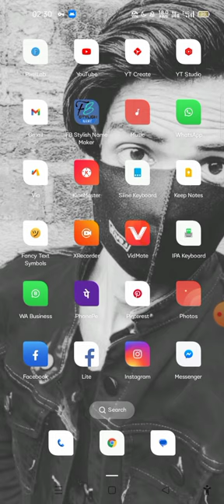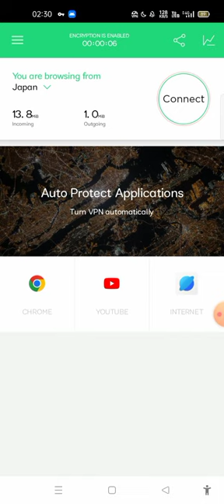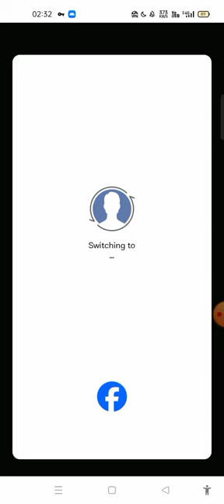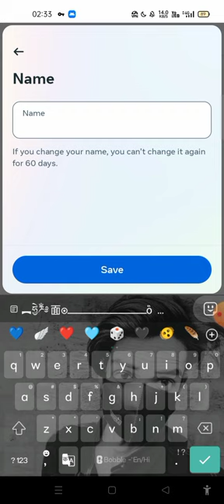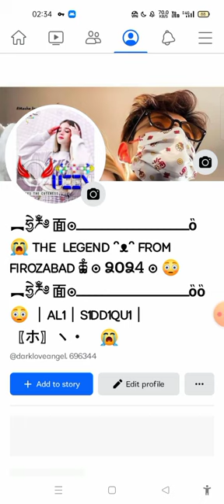How To Create Unique + Emoji Name Facebook Account 2024 Stylish Name Fb id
Aaj Mein AapKo Btane Wala Hu Facebook Unique   Name Id Kaise Banaye 2024

SYMBOL

 ︻ཧྱེཬྃ༅面๏ߺߺߺߺߺߺߺߺߺߺߺߺߺߺߺߺߺߺὃ  T.T THE  LEGEND ᵔᴥᵔ FROM FIROZABAD ཆྎྎྏྏཾ༵ ๏ ՁΟՁᏎ ๏ O.o ︻ཧྱེཬྃ༅面๏ߺߺߺߺߺߺߺߺߺߺߺߺߺߺߺߺߺߺὃὃ O.o ︱AL1︱S1DD1QU1︱〖ホ〗ヽ・　T.T

How To Make Without Update Unique Name Facebook Id New Trick 2023

how to make Without Vpn facebook name 2023

How To Make  Unique Name Facebook Account Kaise Bnaye 2023

How to make Stylish name facebook id 2023

How To Make Unique Vip Name Facebook Id Just Now 2023

How To Make Unique Stylish Name Facebook Id Just Now 2023 New Trick

How to Create Xtylish Name id Without Problem 2023

How To Make Full Stylish Name Facebook Id Just Now 2023

How To Create Urdu  Name Facebook Id Kaise Bnaye 2023

How To Create New Symbol  Name Facebook Account 2023

How To Make Xtylish Symbol name facebook id 2023

How To Make Unique  name facebook id 2023

How To Make Full Unique  name facebook id 2023